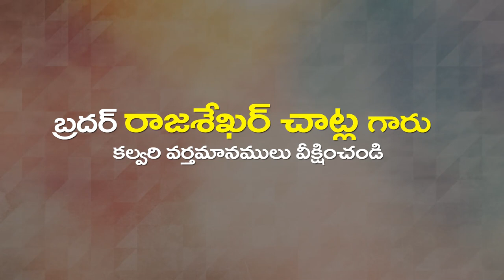Rajashekar garu 25 03 23 అంశం : నీకు దీర్ఘాయుష్ కావాలంటే ?